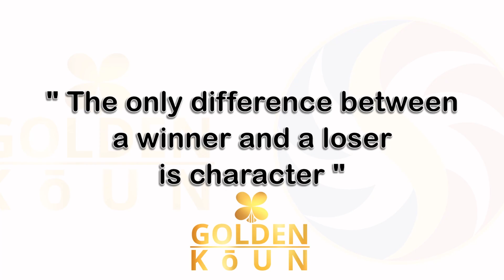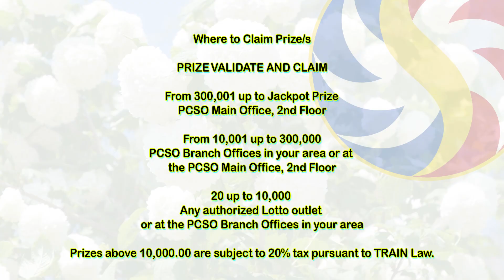PCSO Lotto Daily Result ( NOVEMBER 3, 2024 ) Sunday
Sunday

PSCO SCHEDULE

MONDAY
2 Digits
3 Digits
4 Digits
6/45 Mega Lotto
6/55 Grand Lotto

TUESDAY
2 Digits
3 Digits
6 Digits
6/42 Lotto
6/49 Super Lotto
6/58 Ultra Lotto

WEDNESDAY
2 Digits
3 Digits
4 Digits
6/45 Mega Lotto
6/55 Grand Lotto

THURSDAY
2 Digits
3 Digits
6 Digits
6/42 Lotto
6/49 Super Lotto

FRIDAY
2 Digits
3 Digits
4 Digits
6/45 Mega Lotto
6/58 Ultra Lotto

SATURDAY
2 Digits
3 Digits
6 Digits
6/42 Lotto
6/55 Grand Lotto

SUNDAY
2 Digits
3 Digits
6/49 Super Lotto
6/58 Ultra Lotto

2 Digits
3 Digits
4 Digits
6 Digits
6/42 Lotto
6/45 Mega Lotto
6/49 Super Lotto
6/55 Grand Lotto
6/58 Ultra Lotto